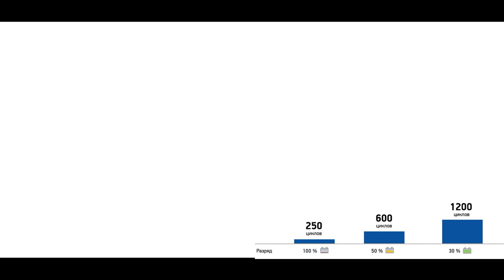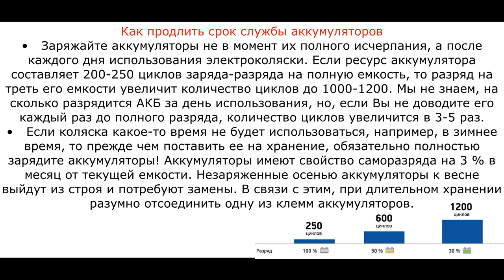Замена АКБ в MET EXPLORER 900 TANDEM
Для инвалидных колясок применяются аккумуляторы двух технологий – AGM и GEL. Различие в том, что по-разному обездвижен электролит внутри батареи. И первые, и вторые герметизированы, не требуют обслуживания, но гелевые аккумуляторы лучше переносят глубокий разряд, переносят большее количество циклов заряда-разряда и стоят дороже. При этом не стоит придавать технологии слишком большое значение – в основном не это определяет срок службы аккумуляторов, а качество обслуживания.
Срок службы
Не ориентируйтесь на срок службы, указанный в годах! Производители указывают его для буферного режима работы, а в инвалидных колясках аккумуляторы используются в циклическом режиме. Аккумулятор AGM отработает примерно 200 полных циклов разряда-заряда, гелевый - немного больше. Именно количество циклов разряда-заряда надо рассматривать при выборе АКБ для инвалидной коляски. При правильном обслуживании его можно увеличить и о том, как это сделать, будет рассказано ниже.
Производители и серии АКБ для инвалидных кресел
Батареи в инвалидных колясках работают в режиме: заряд-разряд-заряд. Это тяжелый режим работы, поэтому покупайте аккумуляторы, рассчитанные на такие нагрузки. Например, на практике хорошо себя показали аккумуляторы компаний DELTA серии HRL (AGM, Китай), LEOCH серий LPCG и LPGS (для тяжелых режимов работы, GEL, Китай), CSB серии EVX (для циклического режима работы, AGM, Тайвань), Sacred Sun (серии SPG, для тяжелых режимов работы, AGM, Китай), FIAMM серии FGC (для тяжелых режимов работы, AGM, Италия).
Не приобретайте слаботочные аккумуляторы, предназначенные для охранно-пожарной сигнализации – они недолго прослужат и могут оказаться меньше по емкости, чем указано в технических данных. У нас на сайте они отмечены как АКБ со сроком службы 1-3 года.
Как определить, какой аккумулятор установлен в кресле
Самый надежный способ определить, какой аккумулятор установлен в инвалидном кресле, это извлечь его и визуально определиться с параметрами АКБ для замены. Как правило, современные инвалидные коляски с электроприводом работают от напряжения 24 В, т. е. в аккумуляторном отсеке установлено два одинаковых 12-тивольтовых аккумулятора, соединенных последовательно. На корпусе одного из них (аккумуляторы всегда одинаковые) найдите наименование, напряжение, емкость и скопируйте их:
 Если аккумуляторный отсек больше, чем установленные в нем аккумуляторы, замерьте и его тоже. Это может потребоваться для подбора более емкого или совместимого аккумулятора аналогичной емкости немного других габаритов. При замере высоты отсека учтите, что соединительный кабель тоже требует пространства для размещения. Этих данных достаточно, чтобы подобрать замену.
К сожалению, необходимый аккумулятор практически невозможно определить по документации к коляске. Дело в том, что емкость аккумулятора сильно зависит от времени разряда – чем быстрее разряд, тем она меньше. В документации емкость АКБ, если и указывается, может быть приведена для 5-ти, 10-ти и для 20-тичасового разряда. И не всегда уточняется, какая именно это емкость, поэтому к данным из документации на коляску по аккумуляторам надо относиться с осторожностью.
Требования к аккумуляторам перед установкой в инвалидную коляску
Менять нужно оба аккумулятора. Даже если один из «ветеранов» еще подает «признаки жизни», он уже был в эксплуатации и утратил часть своей емкости. Если подключить последовательно к нему в пару более емкий аккумулятор, то при каждом цикле заряда, один из них будет «перезаряжается», а второй «недозаряжается». Это приведет к быстрому износу как нового, так и старого аккумулятора: суммарная емкость пары АКБ уменьшится, и расстояние, проезжаемое коляской на полном заряде, сократится. Объясняется это просто - в условиях неодинаковой емкости, аккумулятор, имеющий меньшую емкость, быстрее полностью разрядится, а его «напарник» будет еще что-то иметь в остатке. При этом коляска уже не сможет ездить, а остаточный заряд не до конца разряженного аккумулятора создаст в дальнейшем ситуацию «недозаряда / перезаряда», описанную выше.
Как продлить срок службы аккумуляторов в инвалидном кресле
• Заряжайте аккумуляторы не в момент их полного исчерпания, а после каждого дня использования электроколяски. Если ресурс аккумулятора составляет 200-250 циклов заряда-разряда на полную емкость, то разряд на треть его емкости увеличит количество циклов до 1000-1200. Мы не знаем, на сколько разрядится АКБ за день использования, но, если Вы не доводите его каждый раз до полного разряда, количество циклов увеличится в 3-5 раз.

• Если коляска какое-то время не будет использоваться, например, в зимнее время, то прежде чем поставить ее на хранение, обязательно полностью зарядите аккумуляторы! Аккумуляторы имеют свойство саморазряда на 3 % в месяц от текущей емкости. Незаряженные осенью аккумуляторы к весне выйдут из строя и потребуют замены. В связи с этим, при длительном хранении разумно отсоединить одну из клемм аккумуляторов.